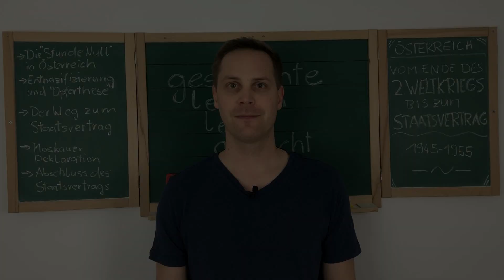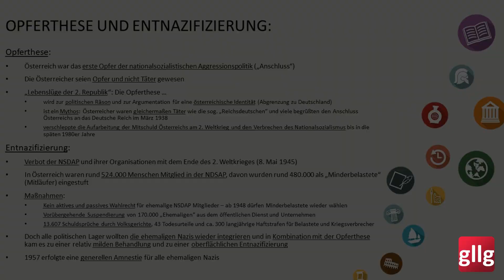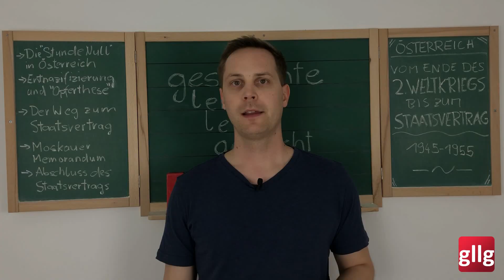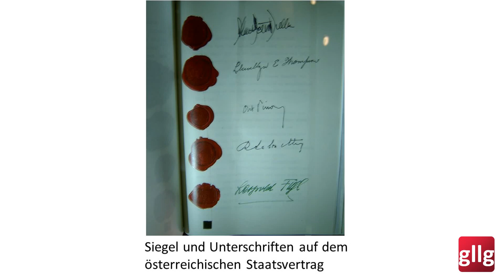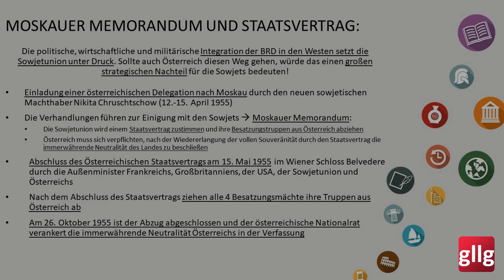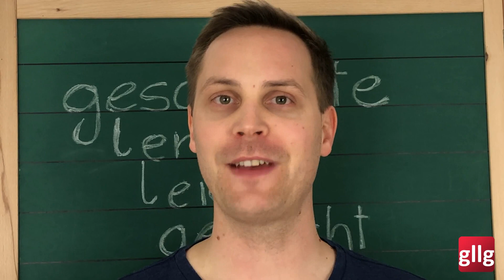Österreich nach dem 2. Weltkrieg – Besatzung, Opferthese, Moskauer Memorandum und Staatsvertrag 1955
Österreich nach dem 2. Weltkrieg – Die Stunde Null, Besatzung, Opferthese, Moskauer Memorandum und Staatsvertrag 1955
Themen:

- Die Stunde Null in Österreich: Unabhängigkeit vom Deutschen Reich, provisorische Regierung, Außenministerkonferenz & Moskauer Deklaration, Wahlen [00:47]
- Opferthese und Entnazifizierung: Mythos Opferthese, Umgang mit den "Ehemaligen" [05:12]
- Der Weg zum Staatsvertrag: Verhandlungsbeginn, Stolpersteine, Kalter Krieg,  [09:44]
- Moskauer Memorandum und Staatsvertrag: Immerwährende Neutralität für Truppenabzug und Staatsvertrag [14:28]

Urheber: Maximilian Dörrbecker (Chumwa), Karte Alliierte Besatzungszonen in Österreich von 1945 bis 1955.png,
Urheber: Junge, Heinz, Bundesarchiv, Bild 183-B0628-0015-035 / Heinz Junge / CC-BY-SA 3.0, Bundesarchiv Bild 183-B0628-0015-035, Nikita S. Chruschtschow.jpg,